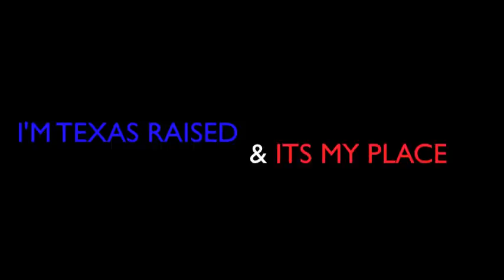All About Texas-Jayy&AleSane (Mixtape)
Anything, just peep us out & let us know what y'all think. We repping that 806 and all around texas!